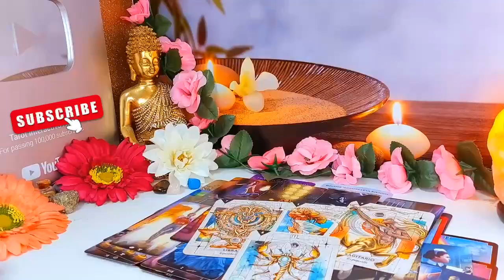SCORPIO💕~A LOT OF PEOPLE ARE INTERESTED BUT ONE IS SERIOUS ABOUT👀~JUNE 2024 TAROT